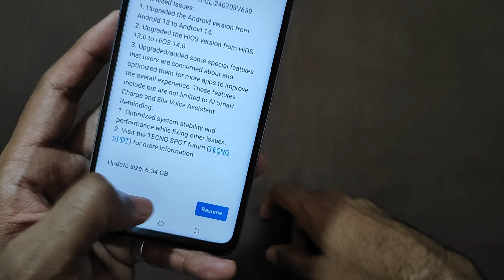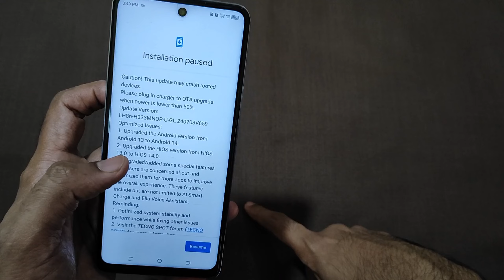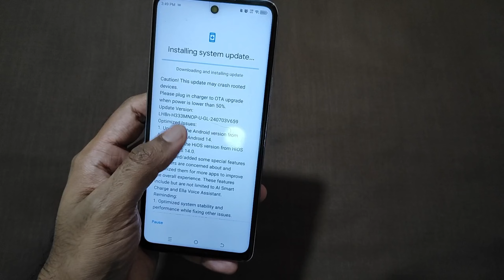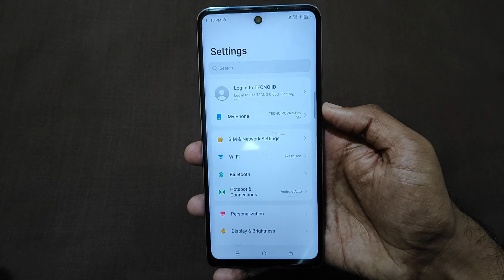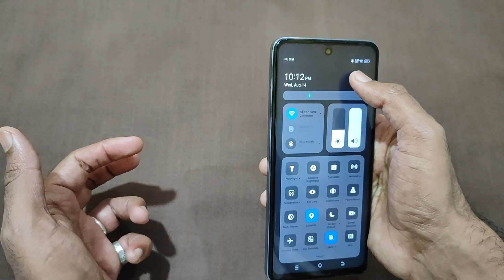Tecno Pova 5 Pro Android 14 UPDATE Kab Aayega